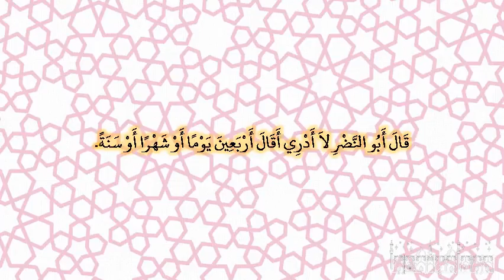صحيح البخارى - كتاب الصلاة - 510 - باب إثم المار بين يدى المصلي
حدثنا عبد الله بن يوسف، قال أخبرنا مالك، عن أبي النضر، مولى عمر بن عبيد الله عن بسر بن سعيد، أن زيد بن خالد، أرسله إلى أبي جهيم يسأله ماذا سمع من، رسول الله صلى الله عليه وسلم في المار بين يدى المصلي فقال أبو جهيم قال رسول الله صلى الله عليه وسلم   ‏ "‏ لو يعلم المار بين يدى المصلي ماذا عليه لكان أن يقف أربعين خيرا له من أن يمر بين يديه ‏"  .‏ قال أبو النضر لا أدري أقال أربعين يوما أو شهرا أو سنة‏.‏